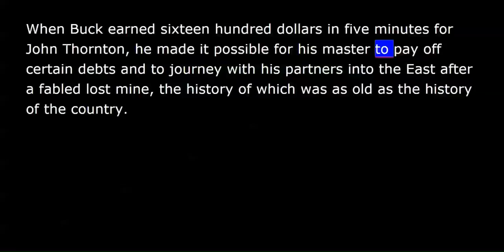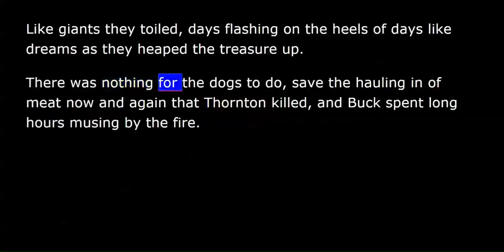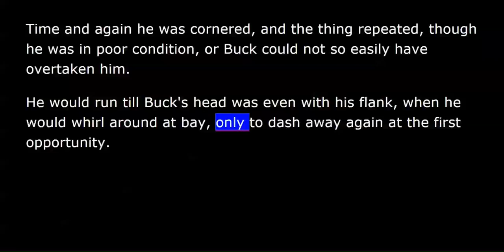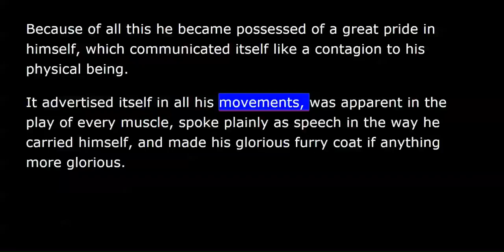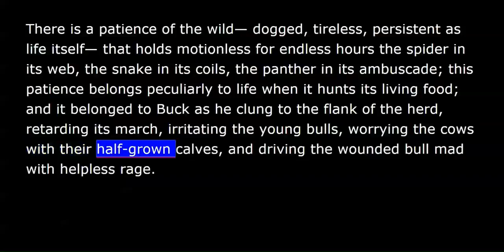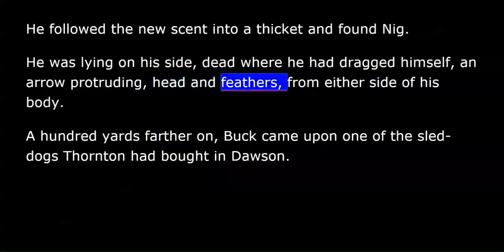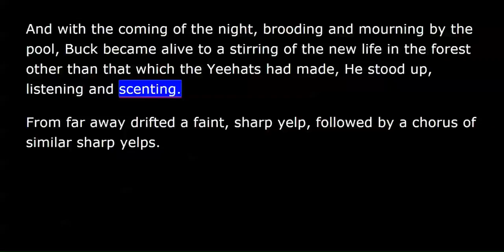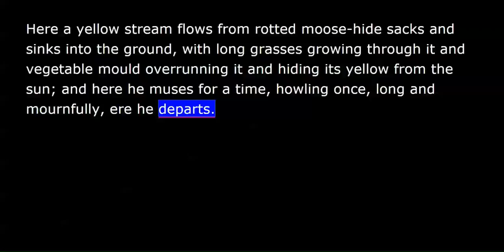Call of the Wild - Jack London - Chapter 07 of 07 - The Sounding of the Call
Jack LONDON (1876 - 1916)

Buck is living a happy life in California until he is sold to pay a gambling debt. Taken to the Klondike to become a sled dog, Buck must toughen up and learn the harsher rules of survival in the North. One of the first of these is how to deal with being harnessed in the same team as a dog that wants to kill him.

Large, strong and smart, Buck toughens to his new life. But even the toughest dog can be worn down by constant work, and after 3,000 miles of pulling sleds, Buck nears the end of his rope.

Cast away as no longer useful, Buck is acquired by greenhorns whose inexperience nearly kills him, but after being saved by John Thornton, he at last finds a man he can love.

Then on a remote gold-hunting expedition, Buck hears a call emanating from the woods and speaking to the wild heart of his distant ancestors. The lure of it almost balances the great love he bears for Thornton, but events take him away from his old life... and into legend. (summary by Mark F. Smith)
Buck is set free to the call of the wild